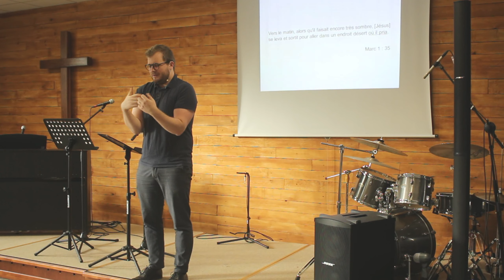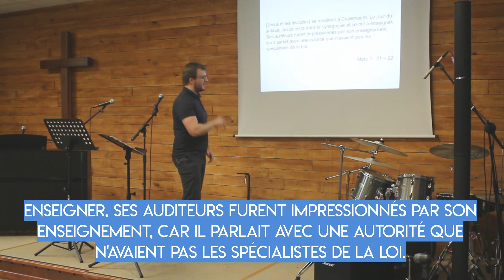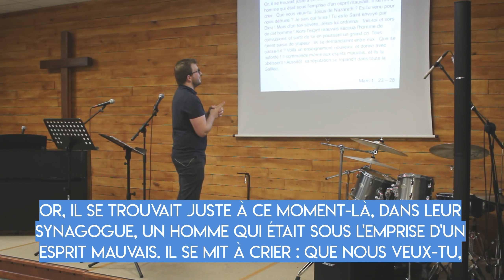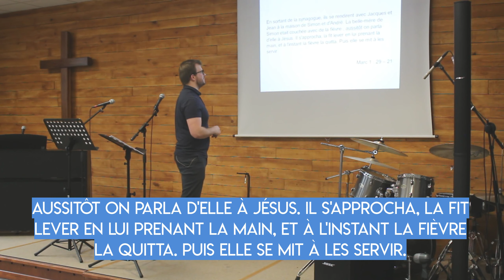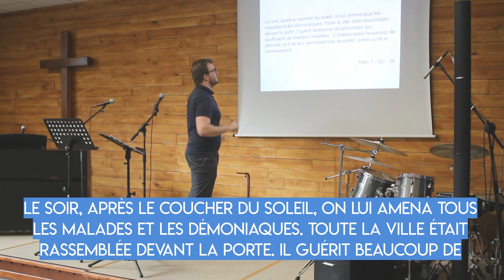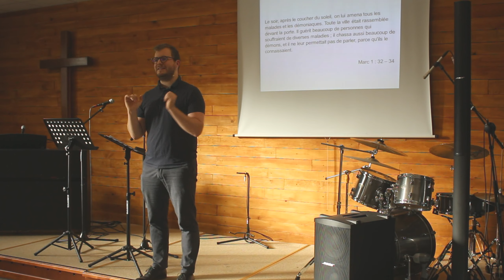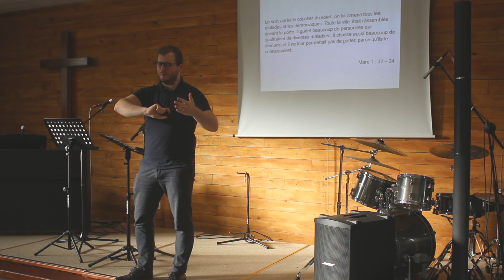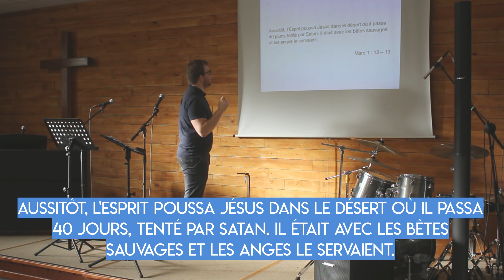La prière infiniment plus efficace - INFINIMENT PLUS #3 - Emmanuel Avril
Début de la série INFINIMENT PLUS : l'apôtre Paul, inspiré par Dieu, encourage l'église d'Ephèse à s'approcher avec confiance de Dieu car Il est capable de faire infiniment plus.

Retrouvez nous chaque dimanche pour un moment d'édification.

Eglise évangélique protestante
8 rue du mont gargan
76000 Rouen